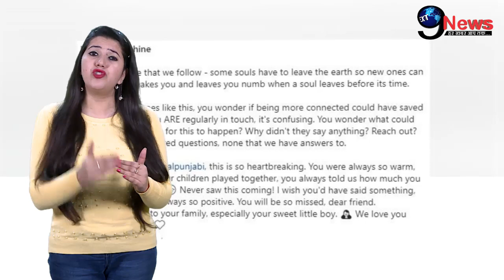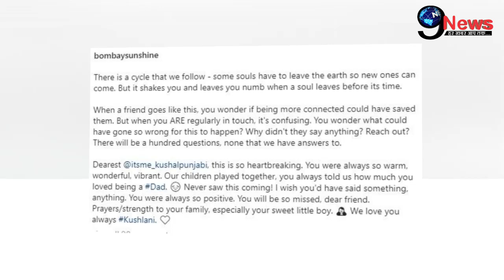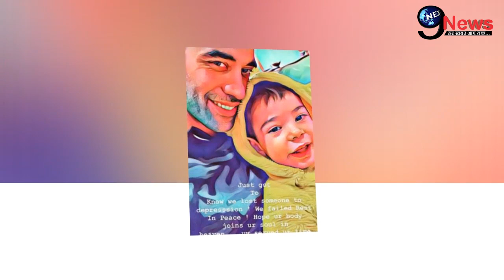दुखद : निधन के तुरंत बाद कुशल पंजाबी के बेटे-पत्नी पर हुए ये खुलासे, इन सितारो ने खोली पोल …